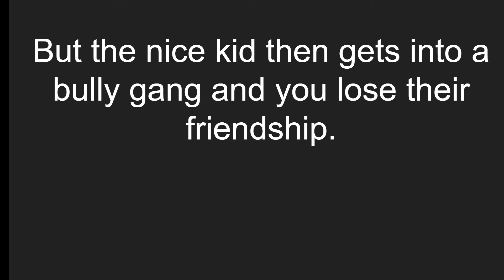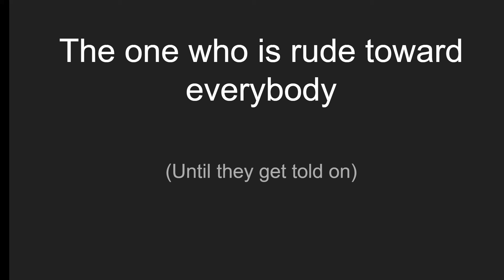Thoughts On School | StoryTime #2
I didn't lie, I was gonna make this video.